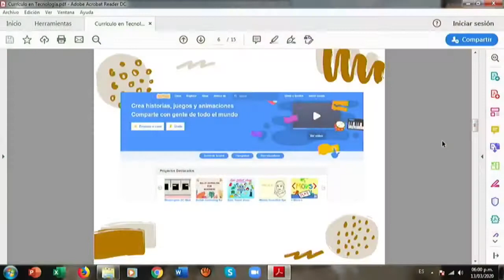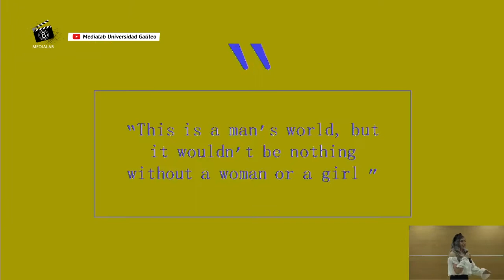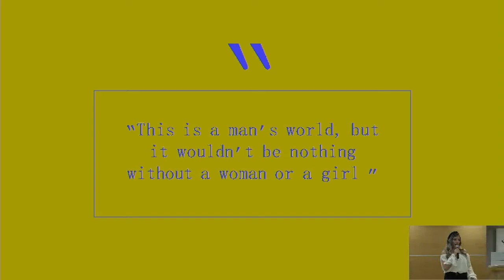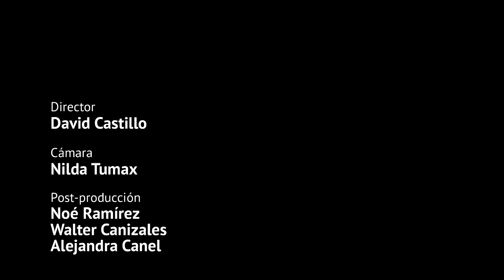International Women´s Day - Universidad Galileo